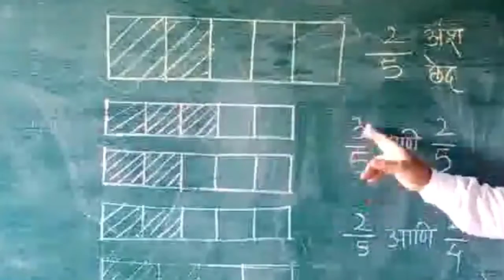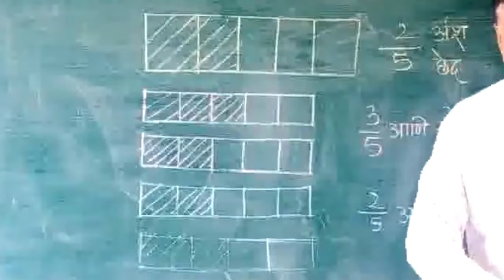५ वी | शिष्यवृत्ती | गणित | अपूर्णांक | प्रस्तावना | V1 | V-School